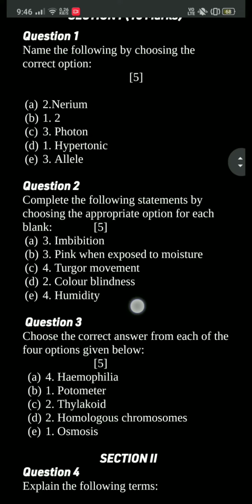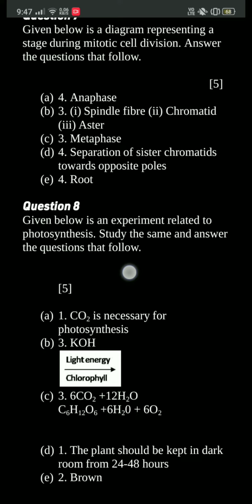Biology MCQ Sample Paper Answer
Question paper 👆👆